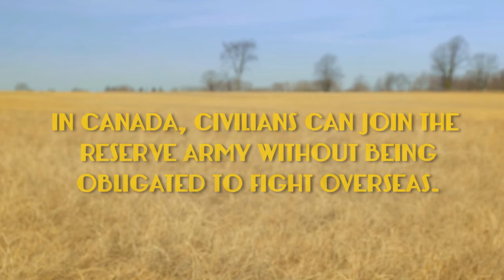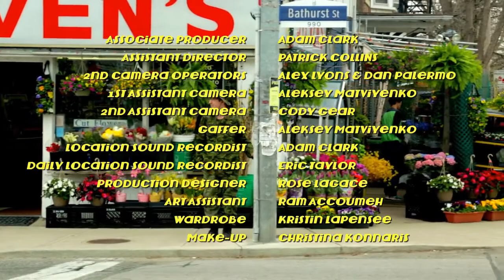Weekend Warriors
Genre: Comedy

Bobby Reddick's fun-filled weekend in the Canadian part-time army comes to a halt when his camp receives an urgent distress call.

Special Thanks to all my IndieGoGo supporters and Ontario Arts Council for making this film happen!

Colour Correction: Lyndon Casey
Sound: Toronto Sound torontosound.ca/
Associate Producer: Adam Clark

Funded by Ontario Arts Council, Indie GoGo backers and my older brother.

Director's Note:

“I am a non-violent, pro-war, latte sipping hipster who wants world peace and instead posts sick landscape instagram pics. blessed. I am a walking contradiction. I am a "Weekend Warrior" -- someone who takes half-measures to change themselves and the world. That's why the term "Weekend Warrior" isn't exclusive to the army reservists, and the film, in my opinion, is not a surface level parody of the military. It's a critique of my comfortable, entitled and selfish life. And so ironically, if you are actually a "Weekend Warrior", and a member of the Canadian Forces in any capacity, I don't think you're a "Weekend Warrior". By enlisting, you've already taken a step that many of us in our comfort zones would never dare to take. If I was brave enough, maybe I would have joined the military and put myself through hell until I came out the other side a true fearless hero. Instead, I did what every white boy from the suburbs would do... made a short film."

- Lyndon Casey

23 Credit

Lyndon Casey
Actor: Bobby Reddick/Writer/Director/Editor/Producer

Shasha Nakhai
Producer

Rich Williamson
D.O.P

conor
Actor: Officer Guinness/Co-Writer/Exec Producer

Dillon Casey
Actor: General Radelescu/Exec Producer

Rose Lagace
Production Design

Aleksey Matviyenko
1st AC

Toronto Sound
Sound Design

Toronto Sound
Sound Design & Mixing/Associate Producer

mark roeder
Actor - Roederboy

Patrick Collins
1st A.D

Ram Accoumeh
Production

Christina Konnaris
Make-up

Dan Palermo
Camera Operator

Alex Lyons
Camera Operator

Kristin Lapensee
Wardrobe

Eric Taylor
Location Sound

Adam Clark
Associate Producer

Cody Gear
2nd Assistant Camera

Kathleen Mackey
Script Supervisor/Production Assistant

John Rathiganthan
Production Assistant